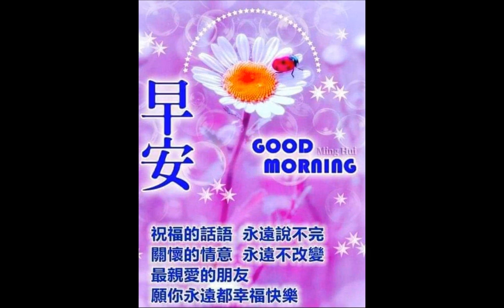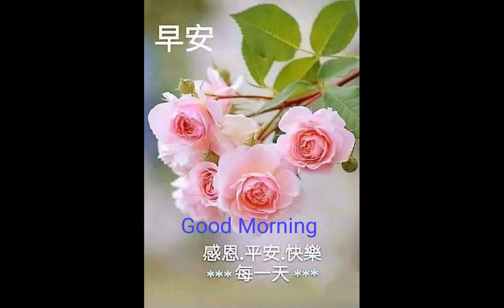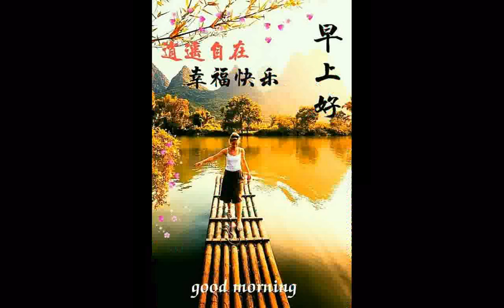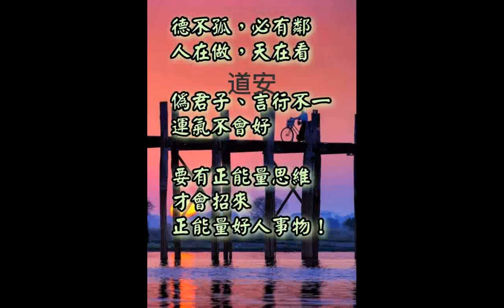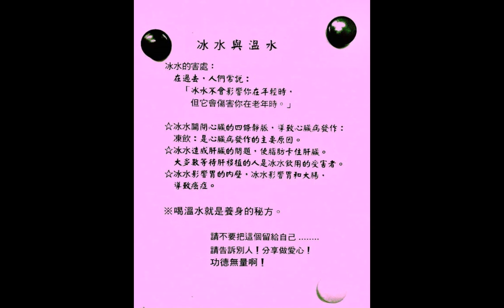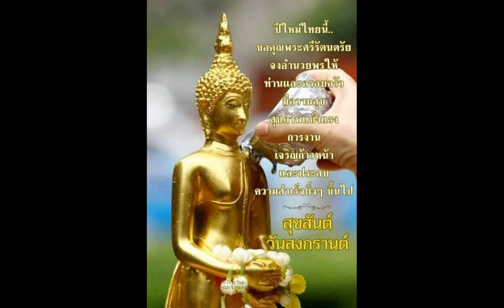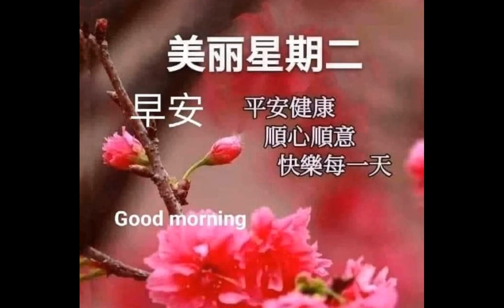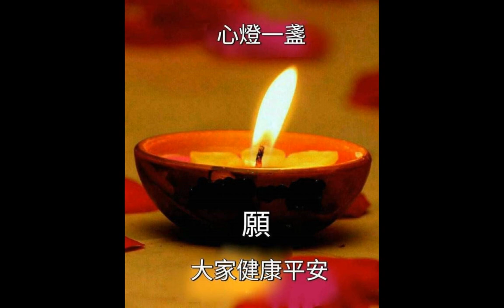莎士比亞名言錄+THE THREE TREASRUES OF TAO三寶心法中英對照 html 由善書圖書館網站分享+含#媽祖神像#天上聖母神像+很多的#早安#晚安#問候圖文珍貴#圖片集#Messe